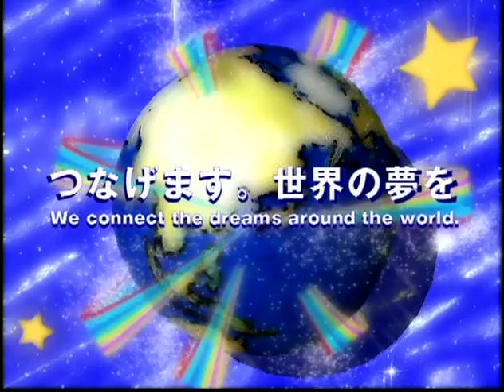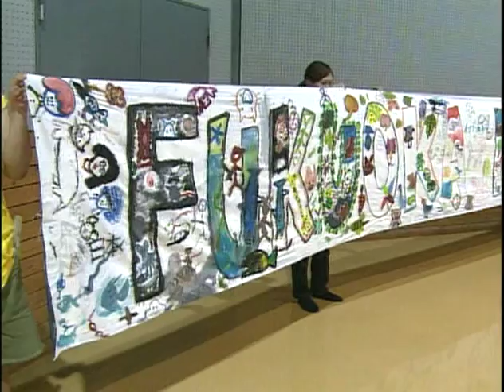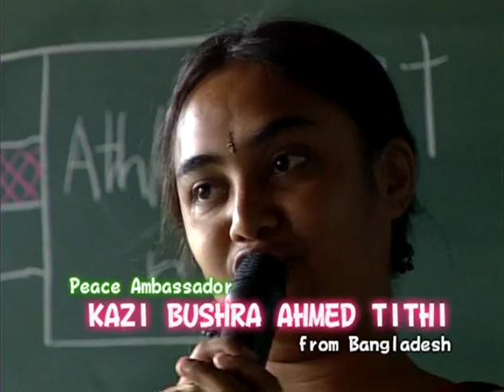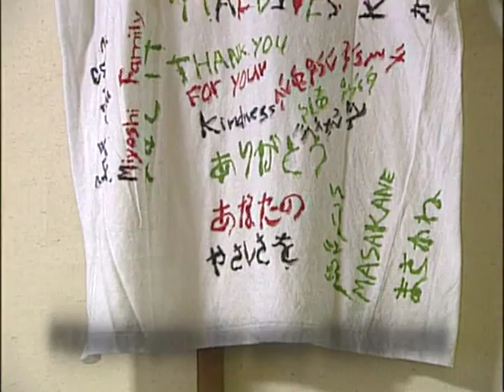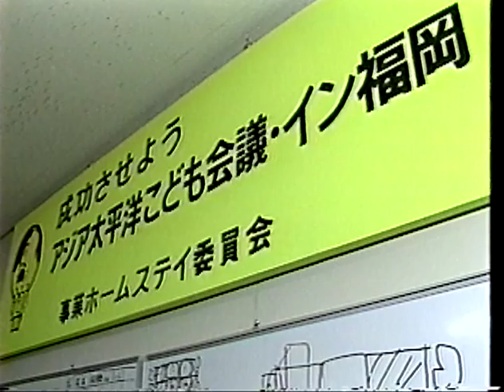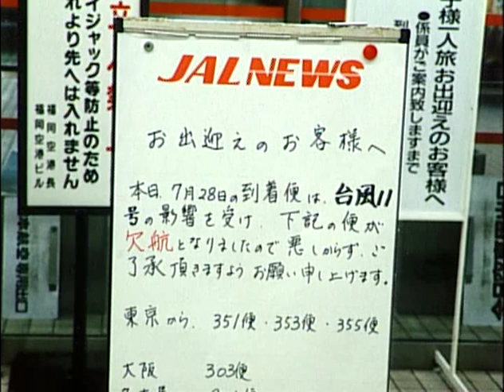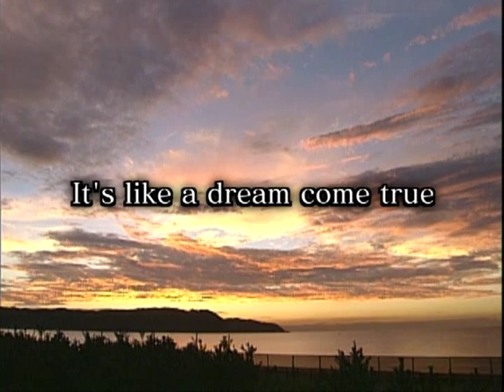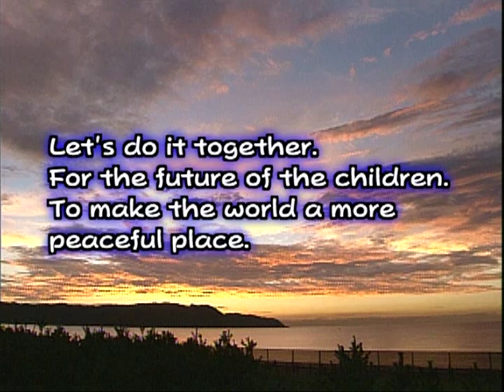Introduction to Asian Pacific Children's Convention (APCC) (ENGLISH)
Introduction to Asian Pacific Children's Convention (APCC) in English